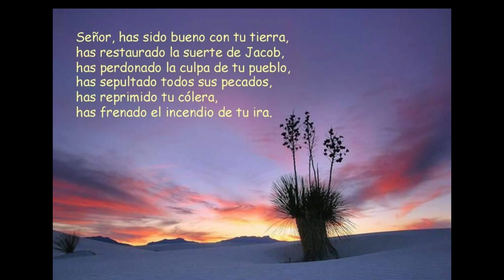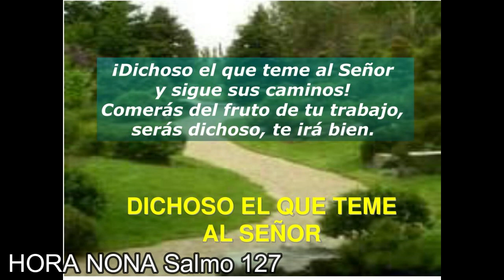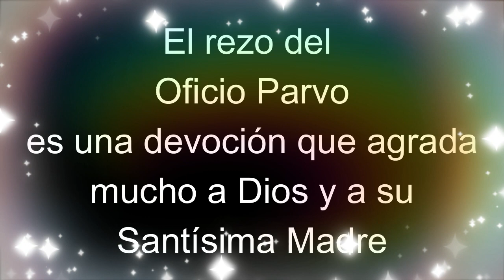REZO DIARIO DEL OFICIO PARVO: Hora Nona, Adviento (miércoles y sábado) - corregido: sonido atenuado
Hora Nona

Las horas Tercia, Sexta y Nona son Horas menores del Oficio, pero rezarlas es muy provechoso.  Se pueden oír, incluso, mientras trabajamos.

Oraciones extraídas de "Oficio Parvo de la Virgen María, renovado y en lenguaje actual", de Germán Gascón Osorio.

El Oficio Parvo, Oficio Menor (También llamado Oficio de la Virgen María), probablemente se originó como una devoción monástica a mediados del siglo VIII. El Diácono Pedro informa que en el Monasterio Benedictino de Monte Casino había, además del Oficio Divino, otro oficio "que se acostumbra hacer en honor de la Santa Madre de Dios, que el Papa Zacarías ordenó bajo estricto precepto al Monasterio de Monte Casino".

El Oficio Parvo de la Santísima Virgen María es una variación del Común de la Santísima Virgen María en la Liturgia de las Horas (Oficio Divino).

Este Oficio es de menor extensión que la Liturgia de las Horas y, según el P. Gabril María Roschini OSM (1954), "acebtúa en los textos y en la intención con que se aplican, así como en las oraciones, el triple aspecto profético, real y glorioso con que a nuestra devoción se ofrece la excelsa figura de la Madre de Dios".

El Oficio Parvo nació --según el mencionado Padre-- de la necesidad del corazón humano de tributar un culto especialísimo a la Santísima Virgen, predestinada desde toda la eternidad a ser Madre de Dios y Madre nuestra, refugio de los pecadores, alentadora de nuestras esperanzas y modelo de todas las critaturas.

El Oficio Parvo no se generalizó antes del siglo X. En el siglo XII, la nueva fundación de los Canónigos Agustinos de Prémontré prescribía este Oficio Menor además de las ocho horas del Oficio Divino. En el siglo XIV el Oficio Parvo era obligatorio para todo el clero. Esta obligación se mantuvo hasta que San Pío V la cambió en 1568. El Oficio Parvo varió en diferentes comunidades y lugares, pero fue estandarizado por Pío V en 1585. Se convirtió en parte de los Libros de Horas en honor a María y fue utilizado por muchos laicos. Las congregaciones de mujeres y las Terceras Órdenes a menudo obligaban a sus miembros a rezar el Oficio Parvo.

Después de la revisión del Breviario Romano que siguió al Concilio del Trento en 1545, el Oficio Parvo se convirtió en una obligación para los ordenados solo los sábados, excepto los sábados de brasas, las vigilias y los sábados de Cuaresma.

En 1963, después del Concilio Vaticano II, el Papa Pablo VI promulgó Sacrosanctum Concilium que decía: "Los miembros de cualquier instituto dedicado a adquirir la perfección que, de acuerdo con sus constituciones, deban recitar cualquier parte del oficio divino.  Están realizando la oración pública de  la Iglesia quienes, en virtud de sus constituciones, rezan cualquier oficio corto, siempre que esté redactado según el modelo del oficio divino y debidamente aprobado”.
Sin embargo, en las reformas posteriores al Concilio Vaticano II, el Oficio Menor fue eclipsado por la Liturgia de las Horas revisada. El Oficio Menor no fue revisado oficialmente después del Concilio, ya que muchas Congregaciones lo abandonaron para adoptar la Liturgia de las Horas.

No obstante, se siguen publicando varias ediciones posconciliares. Los carmelitas produjeron una versión revisada de su forma de oficio, que todavía usan algunos religiosos y aquellos que están inscritos en el escapulario marrón. Además, Tony Horner, un laico, y el Padre John Rotelle, OSA formularon sus propias ediciones del Pequeño Oficio que se ajustaban a la Liturgia de las Horas revisada , ambos aprobados para uso privado. Estas versiones más nuevas incluyen traducciones vernáculas del latín y siguen la nueva estructura de cada Hora en el Oficio.  Los cartujos continuaron recitando el Oficio de la Virgen María además del Oficio Divino.

Al mismo tiempo, a pesar de su declive entre las órdenes religiosas después del Concilio, se sigue imprimiendo el tradicional Oficio en inglés y latín. Carmel Books en el Reino Unido y varias otras editoriales publicaron ediciones que generalmente contenían el texto tal como era en la década de 1950. Bonaventure Publications publica una edición editada por el p. Francis Xavier Lasance y publicado originalmente en 1904, que presenta el oficio tal como era antes de la revisión del Salterio por parte de Pío X. Baronius Press publica el texto de 1961, que es la edición más reciente, en una edición bilingüe en inglés y latín, recopilando todo el canto gregoriano para el oficio por primera vez en una edición publicada; mientras Angelus Press, el brazo editorial de la Fraternidad San Pío X, también publica una edición en inglés/latín del texto de 1961; a diferencia de la edición Baronius, esta versión incluye marcas de pronunciación para el texto latino, así como Maitines, Laudes y Vísperas del tradicional Oficio de Difuntos.